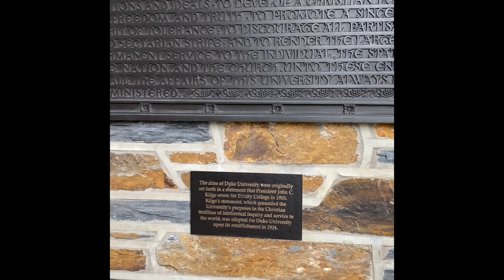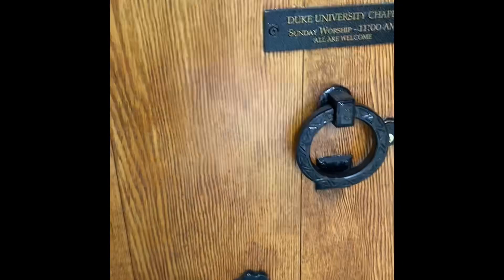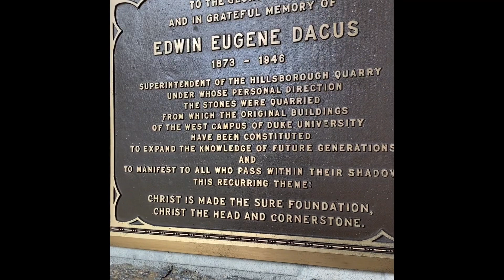Duke University Chapel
Walking around cause inside was closed